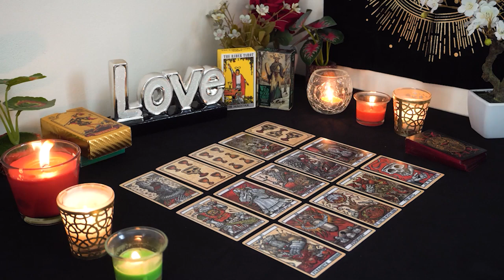SCORPIO💘 Ready for the Tower? Something HUGE Shows up For You Scorpio Tarot Love Reading